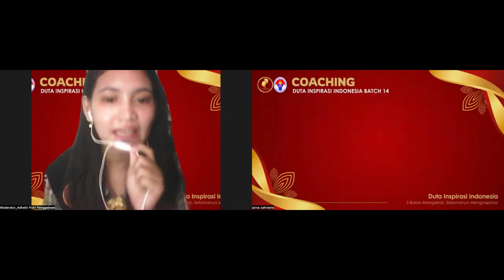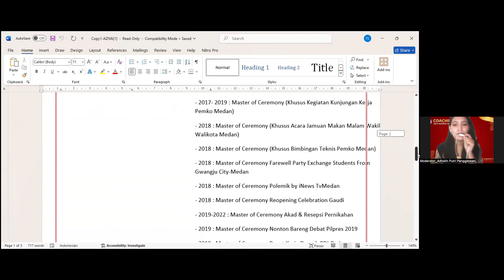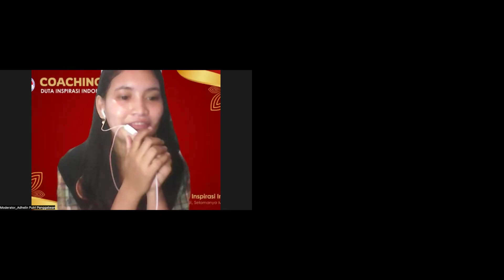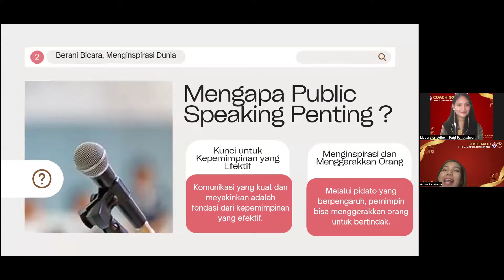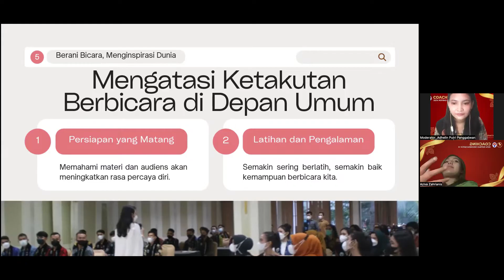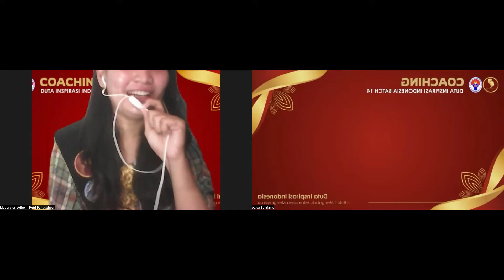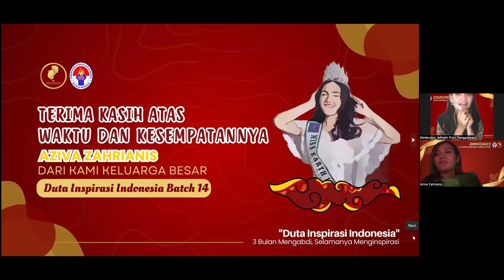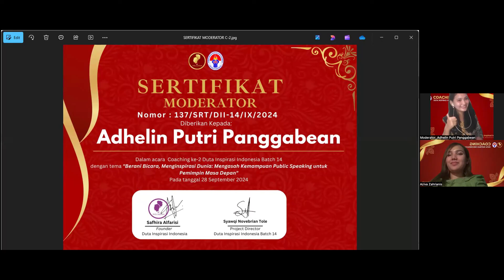BERANI BICARA MENGINSPIRASI DUNIA: MENGASAH KEMAMPUAN PUBLIC SPEAKING || COACHING KE-2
Berani Bicara, Menginspirasi Dunia: Sesi coaching ini akan membahas secara mendalam tentang cara mengembangkan kemampuan public speaking yang efektif, khususnya bagi para pemimpin masa depan. Melalui pelatihan ini, kita akan mengeksplorasi teknik-teknik komunikasi yang dapat meningkatkan kepercayaan diri, membangun koneksi yang kuat dengan audiens, dan menyampaikan pesan dengan jelas dan berdampak.
Mari bersama-sama belajar bagaimana menjadi pemimpin yang mampu memengaruhi dunia lewat kekuatan kata-kata dan menyampaikan inspirasi kepada semua orang!